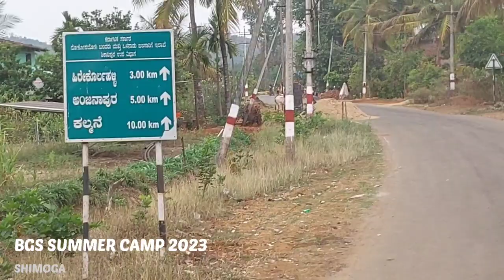ಸ್ವಾತಂತ್ರ್ಯ ಹೋರಾಟಗಾರ ಜೊತೆ ಬಿಜಿಎಸ್ ಬೇಸಿಗೆ ಶಿಬಿರದ ಮಕ್ಕಳು